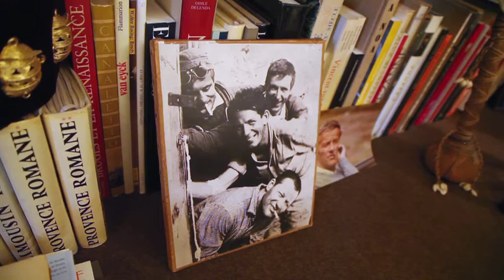Pierre Mazeaud, la vie en face(s) | 62° Trento Film Festival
"Pierre Mazeaud, la vie en face(s)" di Gilles Chappaz, 53', 2013, sezione Alp&Ism

Il film ci porta alla scoperta della forte personalità di Pierre Mazeaud, l'uomo che è riuscito a conciliare ai livelli più alti tre grandi passioni, apparentemente incompatibili tra loro - montagna, legge e politica - senza mai rinnegare i valori trasmessi dai genitori e il suo legame con la città natale, Grenoble. È il ritratto di un alpinista singolare che si delinea sul filo dei ricordi personali e delle testimonianze di chi lo ha conosciuto, accompagnate da impressionanti immagini di montagna.

The film explores the strong personality of Pierre Mazeaud, a man who succeeded in reconciling three apparently incompatible passions - the mountains, law and politics - at the highest level, without every denying the values transmitted to him by his parents and his ties to his homeland, Grenoble. It is the portrait of a singular climber, based on his personal memories and the testimony of those who knew him, accompanied by impressive images of the mountains.